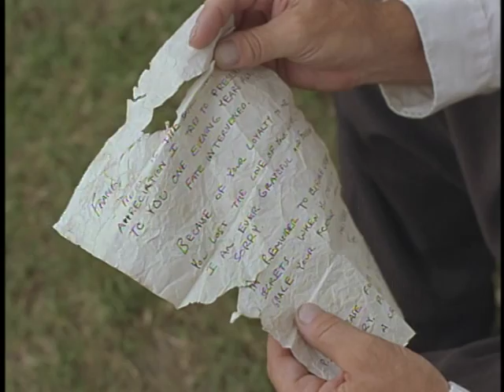The Last Great Ride (1999) - Trailer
A kid, his new friend who's a girl, his grandmother and their old neighbor who used to work as a driver for a gangster, search for the treasure supposedly hidden nearby by the gangster long time ago, to help the neighbor keep his house.
 Director: Ralph E. Portillo (as Ralph Portillo)
Writers: Paul Chilsen (original story), Heath McLaughlin (developed for Wisconsin by)
Stars: Ernest Borgnine, Eileen Brennan, Jeffrey Sharmat